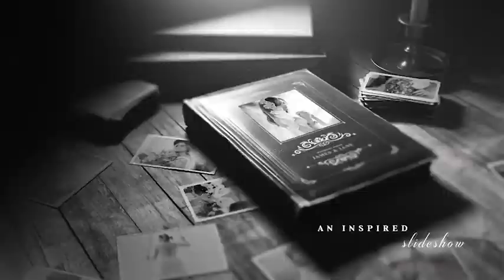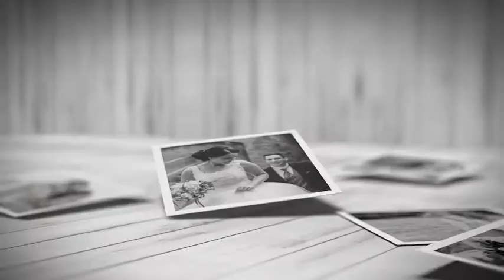Wedding Album Memories Book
30 fps.